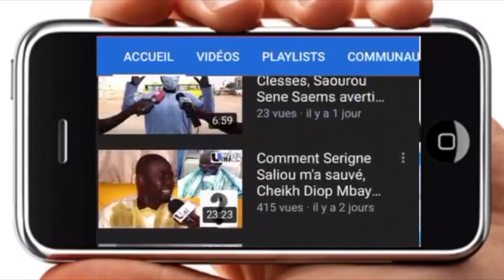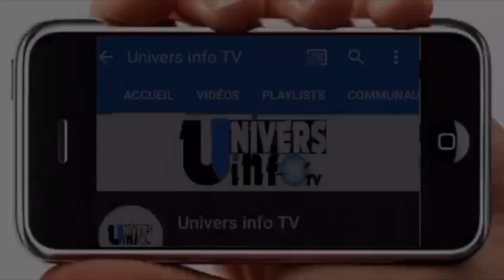Les première images de la Démolition du marché Sandaga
voici les premières images de la démolition du marché sandaga